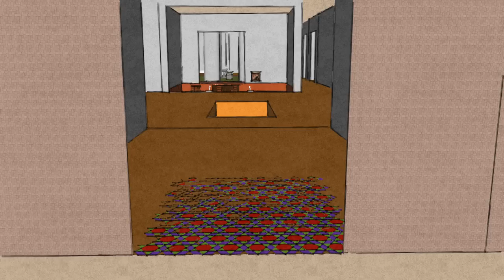Roman House - 3D Model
Made with Google Sketchup 8

Rooms in the Roman house:

Vestibulum: The long and narrow hall that led into the atrium. Often, the floor had mosaics with a message for visitors, such as 'greetings' or 'beware of dog.'

Atrium: The entry hall, lit by an opening in the roof, known as the compluvium.  Usually, it was the waiting room for guests and clients, but could be used for family occasions.

Impluvium: A shallow pool that collected rain water from a hole in the roof (conpluvium), located in the middle of the Atrium. Usually excess rain water was stored in the reservoir underneath the impluvium, for use in the garden (peristylium).

Cubiculum: Small rooms that could serve many different purposes, such as a private meeting room or library. On the upper levels of the house they were often bedrooms simply decorated with a bed and small chest.

Tablinum: Used as an office, where family records were stored and the master of the house met with his guests and clients. Directly behind the atrium, it could be accessed from either the atrium or peristylium.

Triclinium: The dining room, which was full of different sized couches and chairs for dining, sleeping, and conversing. Women and elderly men were the only people who sat in the chairs.

Culina: The kitchen, which was typically small, dark, and poorly ventilated.  They used ovens for baking, and the top of the oven was used to keep dishes warm.

Peristylium: An open courtyard in the house that could be adorned with flowers, shrubs, fountains, benches, and sculptures. Columns around the courtyard provided a shady roof.